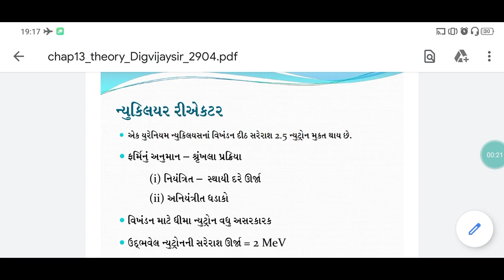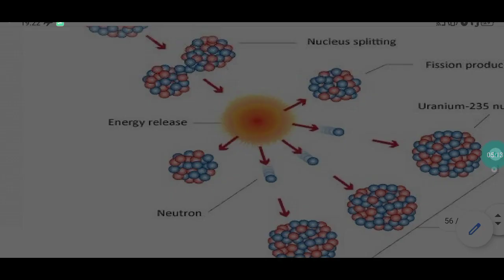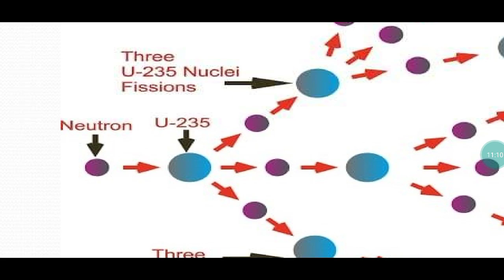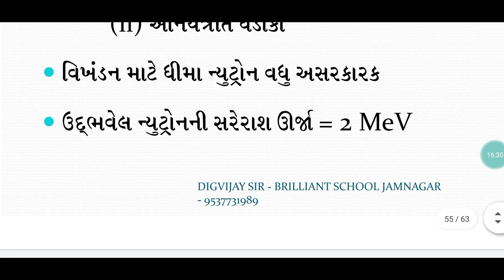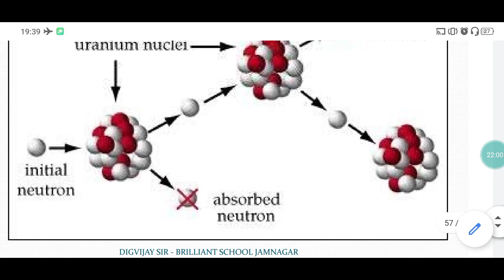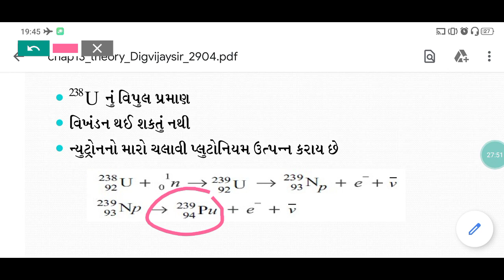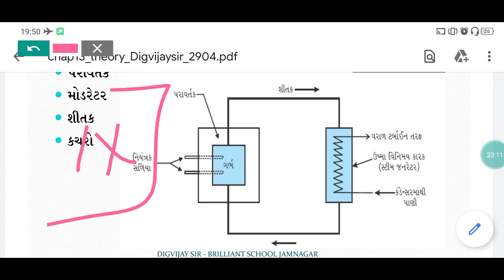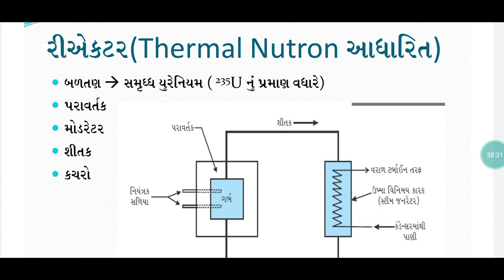Physics class 12 chapter13 lecture 19 Brilliant school Jamnagar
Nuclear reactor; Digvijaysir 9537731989